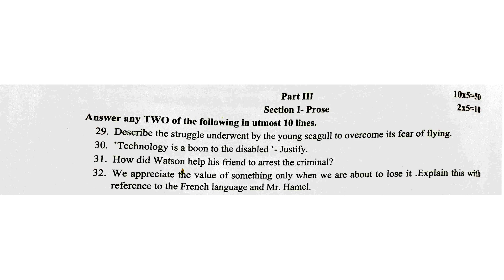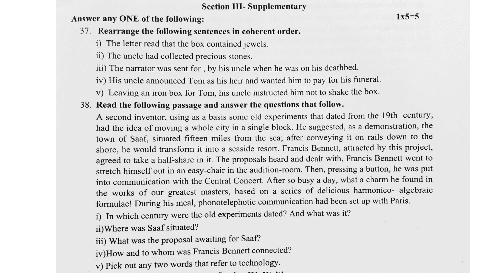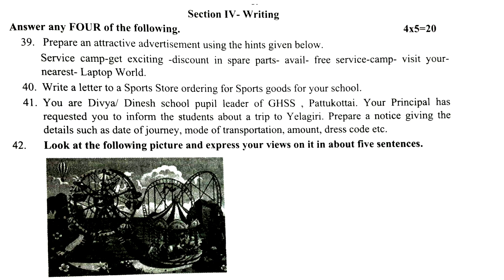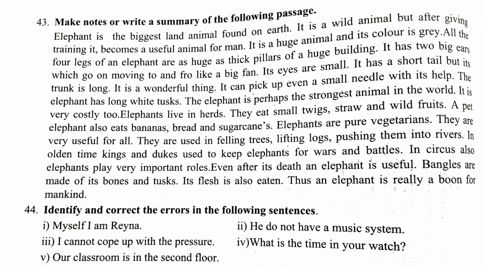10th English/Model Question Paper 2//PART 3